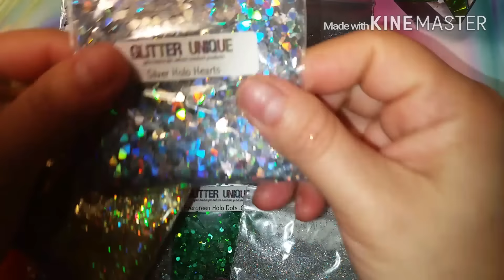COMPRITAS DE DECORACION Y GLITERS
Gracias por su amistad. Saludos